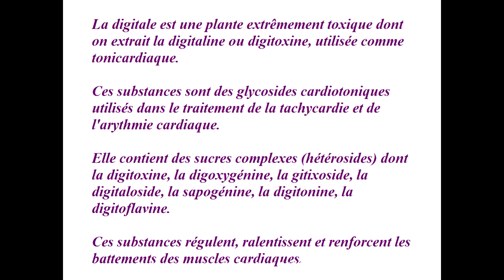28 Mai 2015 - Digitalis - La Digitale Pourpre